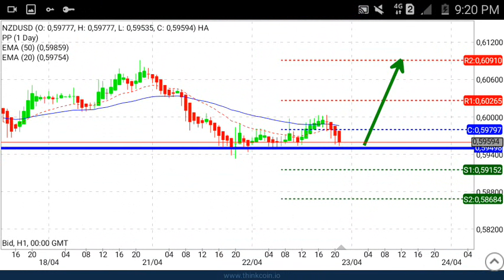NZD USD Daily Analysis Forecast for Thursday April 23, 2020 by Nina Fx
Buy